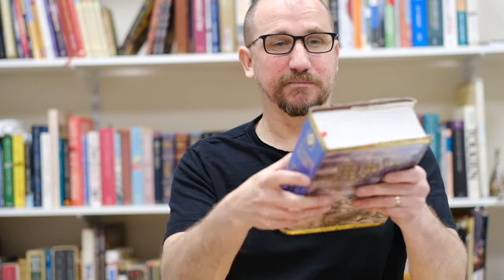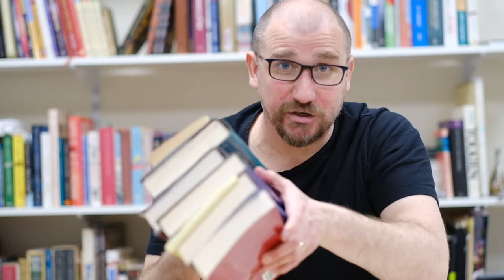Ask a Pastor: Who Chose the Books in the Old Testament?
Ask a Pastor is back!
We are continuing to answer your questions about the Bible, this time looking at how we came to have the books in the Old Testament.

I apologize in advance for auto-focus of my camera which seems to have taken on a life of it's own (I know my wild gesticulations didn't help); I'll have that sorted out by next week.